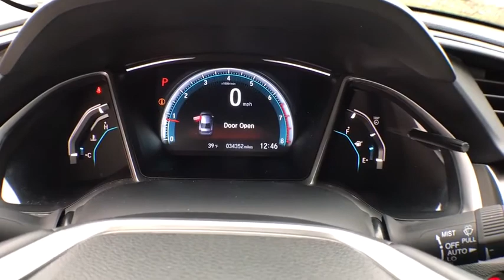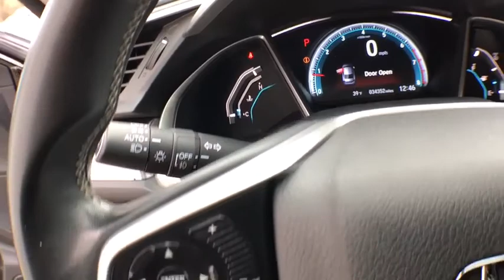2016 Honda Civic Sedan Muskegon, Grand Rapids, Kalamazoo, Holland, Grandville, MI P8061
Crystal Black Pearl Used 2016 Honda Civic Sedan available in Muskegon, Michigan at Betten Baker Honda. Servicing the Grand Rapids, Kalamazoo, Holland, Grandville, MI area.
2016 Honda Civic Sedan Touring - Stock#: P8061 - VIN#: 19XFC1F90GE001048

Crystal Black Pearl 2016 Honda Civic Touring FWD CVT 1.5L I-4 DI DOHC Turbocharged Black/Ivory w/Cloth Seat Trim.Recent Arrival! 31/42 City/Highway MPGAwards:* 2016 IIHS Top Safety Pick+ (When equipped with honda sensing) * NACTOY 2016 North American Car of the Year * 2016 KBB.com Brand Image Awards2016 Kelley Blue Book Brand Image Awards are based on the Brand Watch(tm) study from Kelley Blue Book Market Intelligence. Award calculated among non-luxury shoppers. Kelley Blue Book is a registered trademark of Kelley Blue Book Co., Inc.